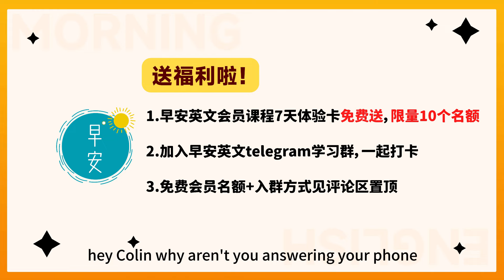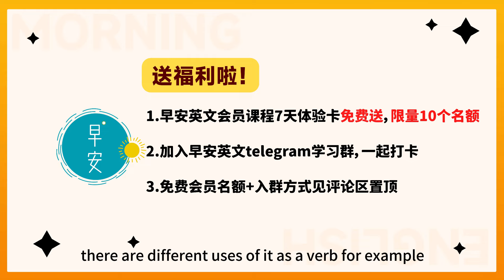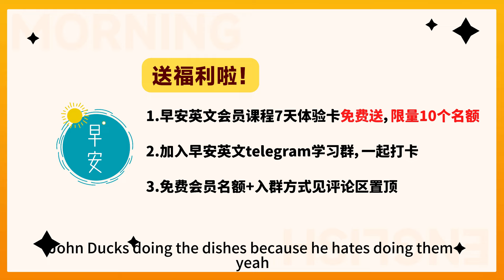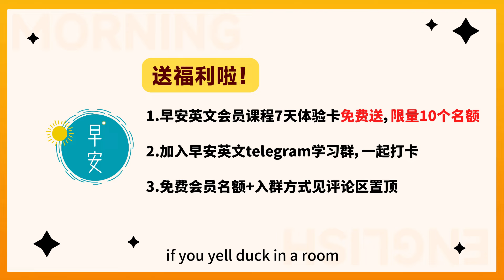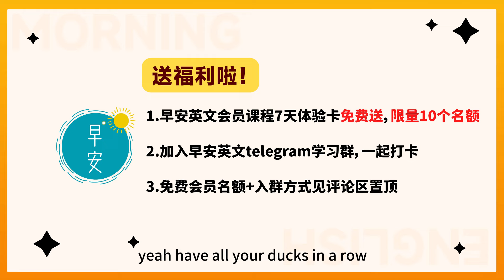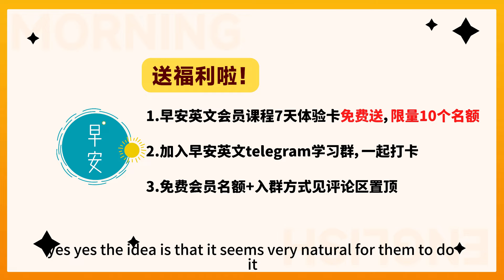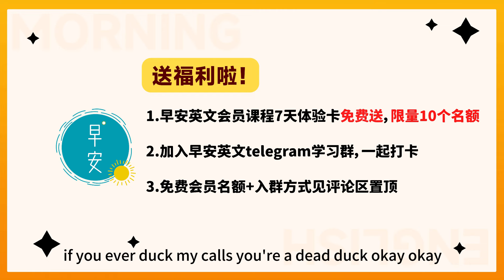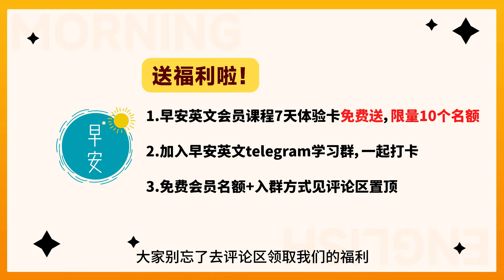【人际交往】让别人躲开怎么说？可别急得只会说go away，竟然跟duck有关系！